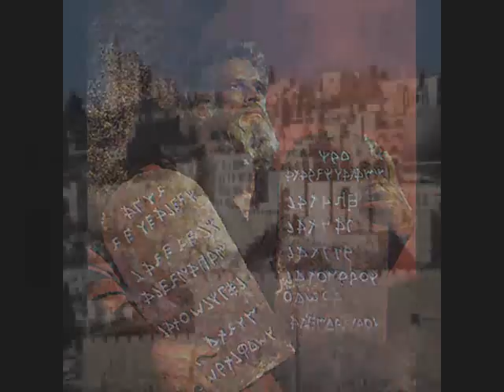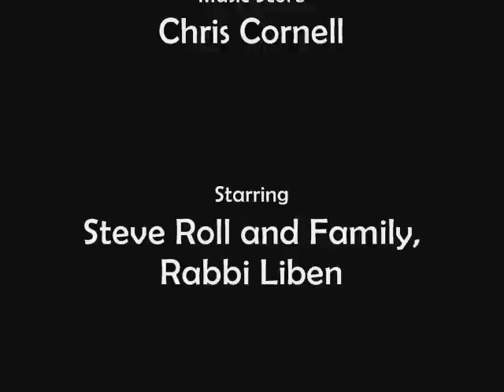Great Disappearing Act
A movie about losing and finding faith in the Judeo-Christian God.